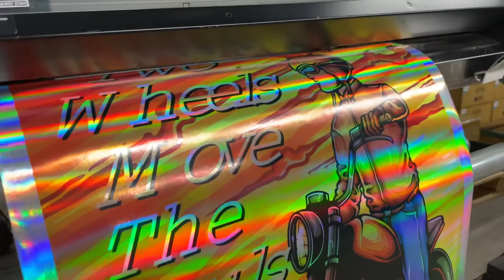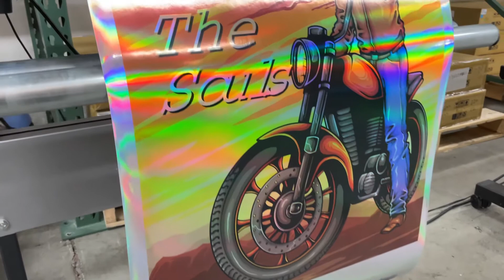Macan 79805 Holographic printable vinyl 20”x100’ from premiercolour.com